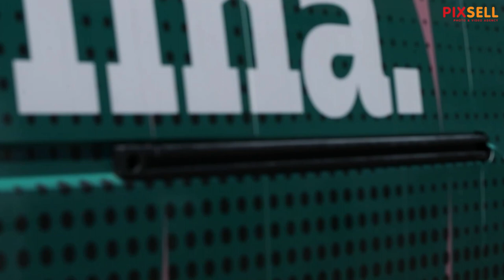Poplava na ulicama zbog puknuća vodovodne cijevi u Zaprešiću